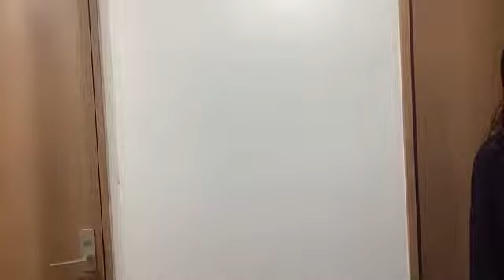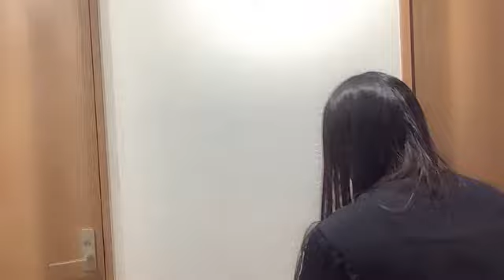48 KUDO RIKO 2023年11月02日10時01分01秒 工藤 理子（STU48 2期生）